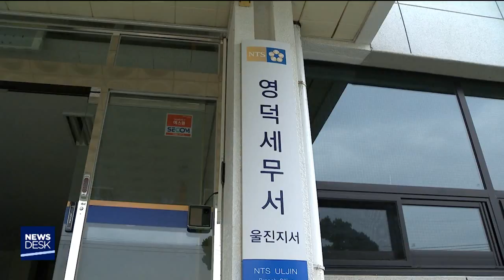[포항MBC뉴스]영덕세무서 울진지서 신청사 준공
영덕세무서 울진지서 신청사가 준공됐습니다.
           ◀ＥＮＤ▶

영덕세무서는 울진지역 민원인들의
편의를 위해 사업비 31억원으로
기존 울진지서 건물을 두 배 증축하고
장애물 없는 생활환경 인증과
태양광 발전 등 친환경 시설도 갖췄습니다.

한편 영덕세무서는 태풍 '콩레이' 피해를 입은
지역 납세자 7백여명에게 28억원의
국세 납세를 유예했습니다.